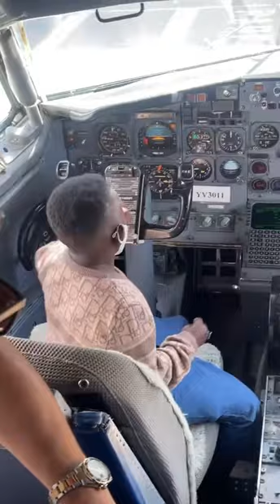Grand M au volant de l’avion ✈️